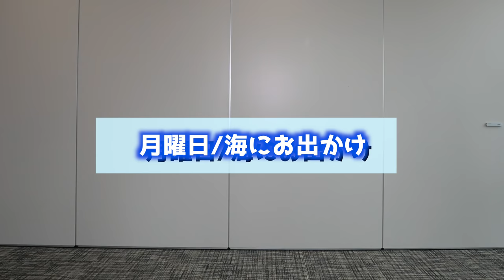骨格の違う3人組で1週間コーデしてみた！！！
骨格診断をしている動画はこちらから

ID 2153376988